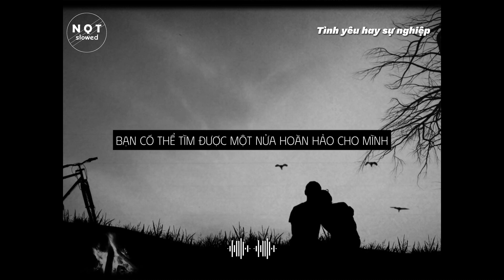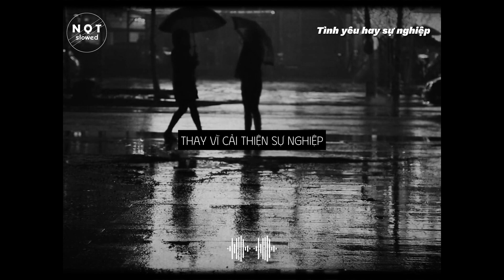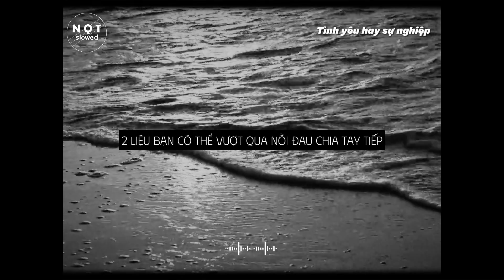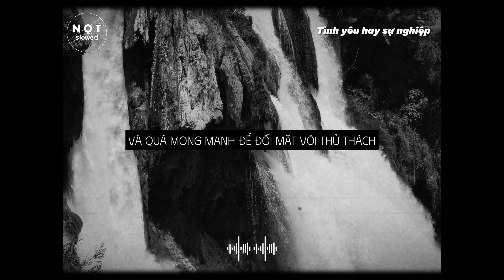#4 / Tình yêu và sự nghiệp cái nào quan trọng hơn ? / nqt slowed /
️🎹 NQT Slowed không chỉ là nơi để thưởng thức âm nhạc chậm rãi, mà còn là điểm đến cho những câu chuyện tình cảm, suy ngẫm sâu sắc và những khoảnh khắc đáng nhớ. Bạn sẽ như là đang đọc những lá thư tình, những tấm bưu thiếp với những chia sẻ chân thành về cuộc sống.

️️🎼Với không khí radio ấm áp, mỗi video trên NQT Slowed là một cuộc hành trình đến những cảm xúc tinh tế và sự kỳ diệu của âm nhạc chậm rãi. Hãy đắm chìm trong dòng truyền tải âm nhạc mà chúng tôi chọn lọc cẩn thận, hoà mình vào không gian thanh thoát và tinh tế.

️🎶 Hãy cùng nhau chia sẻ những khoảnh khắc đẹp của cuộc sống, lắng nghe những tâm sự chân thành và trải nghiệm những âm thanh tuyệt vời trên NQT Slowed. Đừng chỉ ngồi yên, hãy đồng hành cùng chúng tôi trong hành trình tìm kiếm những khoảnh khắc chậm rãi và ý nghĩa nhất.